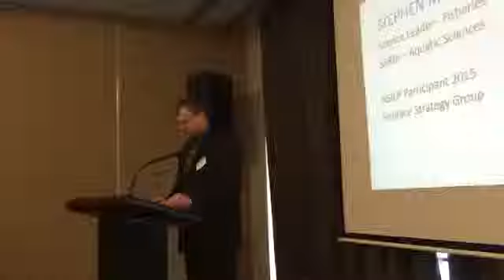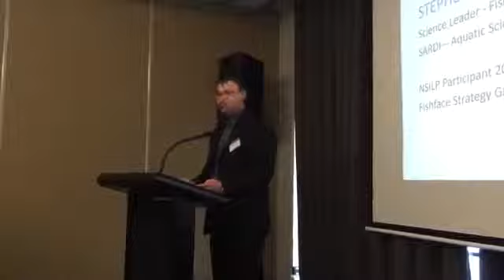Stephen Mayfield NSILP 2015 Mission Launch